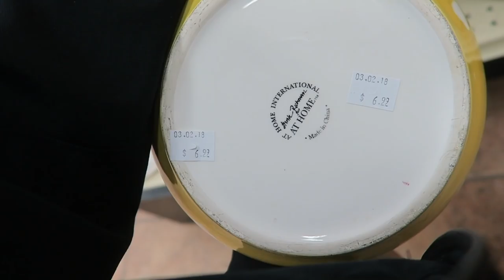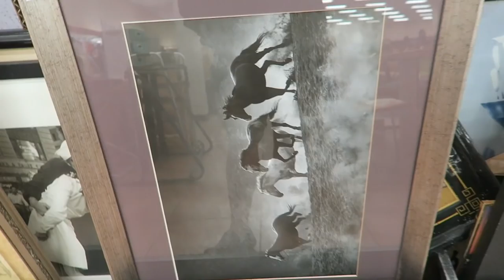THRIFTING & HANDBAG REHAB | VLOG EP. 207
This video is about THRIFTING & HANDBAG REHAB | VLOG EP. 207

Poshmark: itshadrian
Mercari : itshadrian
Vinted: itshadrian
Depop: itshadrian

- itshadrian (personal)